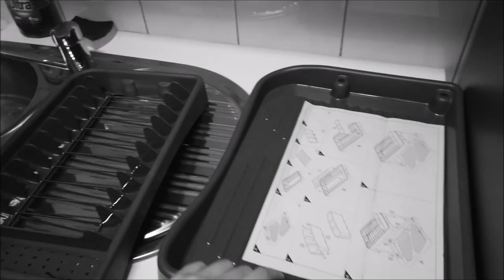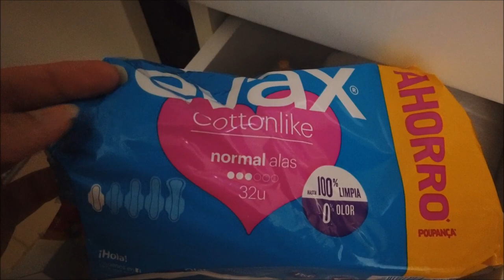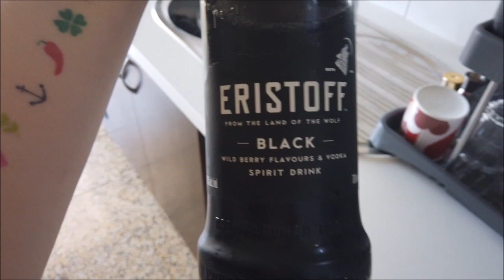COMPRINHAS PARA A CASA E PARA MIM!SUPERMERCADO/SPORTZONE/ROUPAS|PREÇOS|SALDOS|PORTUGAL|CRIS FABRES